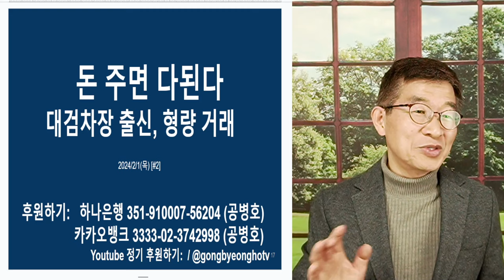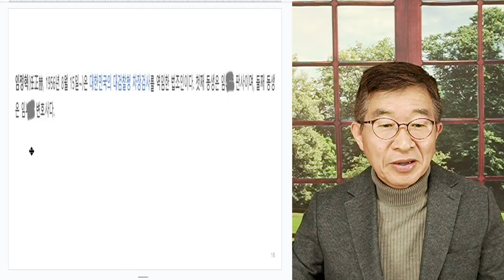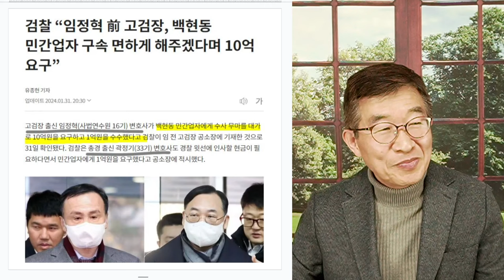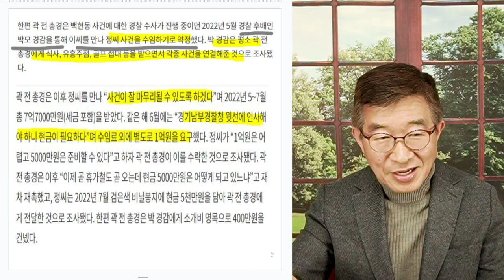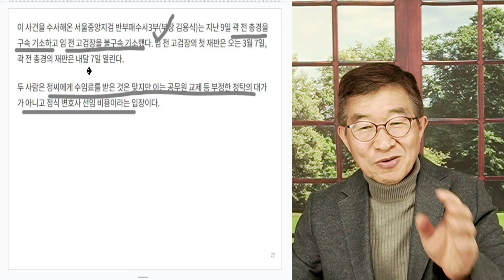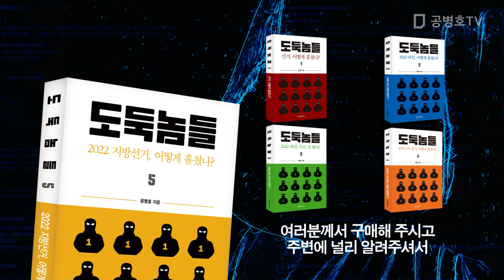돈주면, 다 통한다 / 대검차장 출신, 거래하다 [공병호TV]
Bitcoin : 3MTW849AkP2ftLeSK2teZHMmzLu7Z83s9U